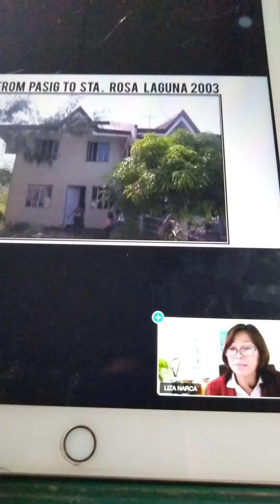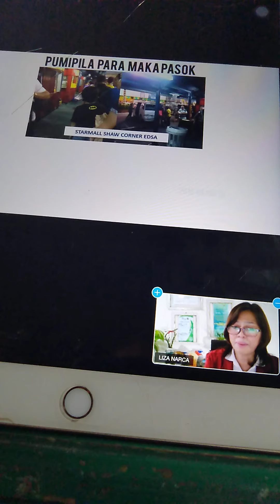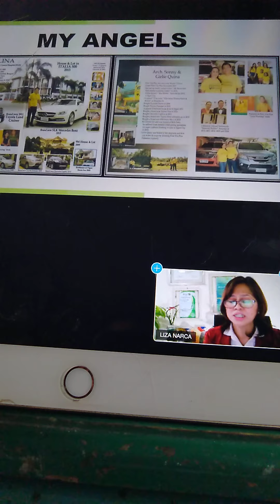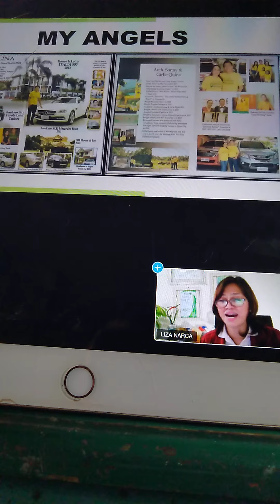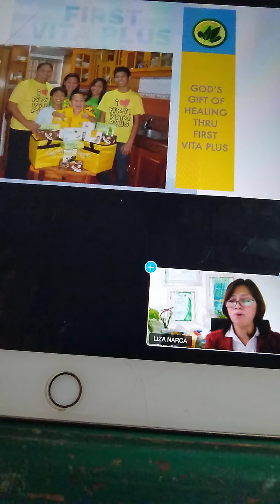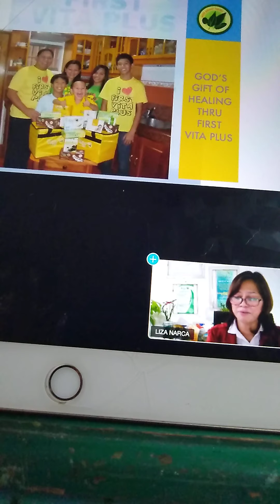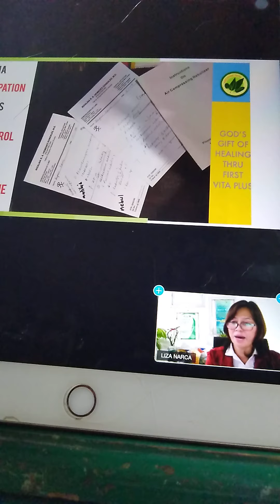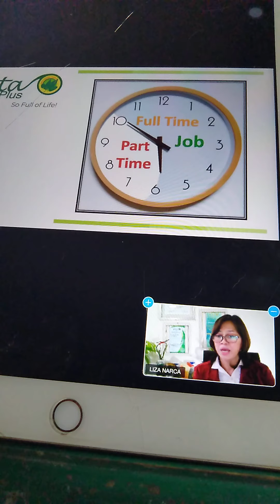From leyte 8 years worked as teacher